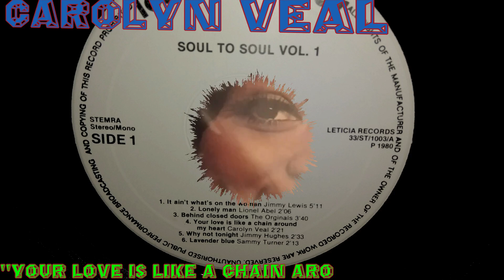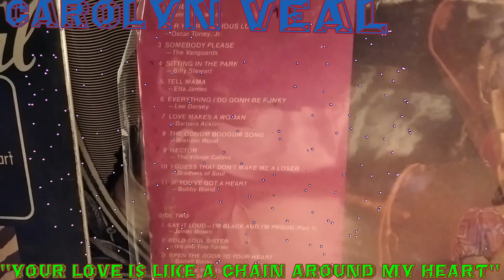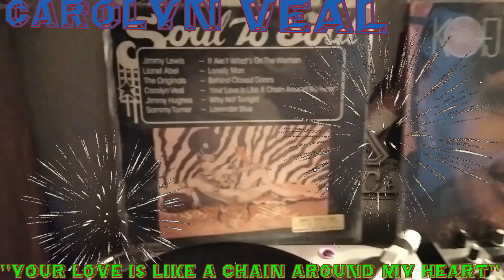CAROLYN VEAL - YOUR LOVE IS LIKE A CHAIN AROUND MY HEART (MELKASOUL)